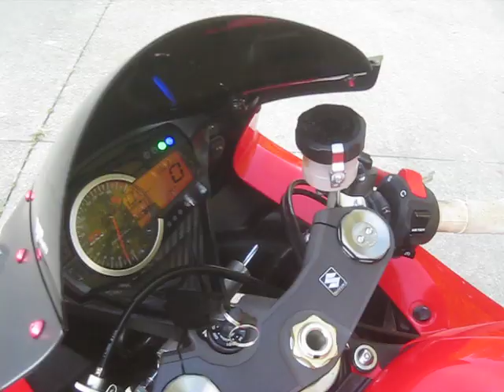2013 GSXR600 ON SALE